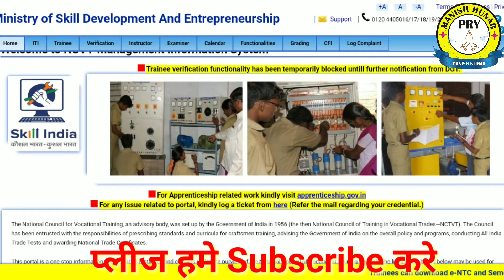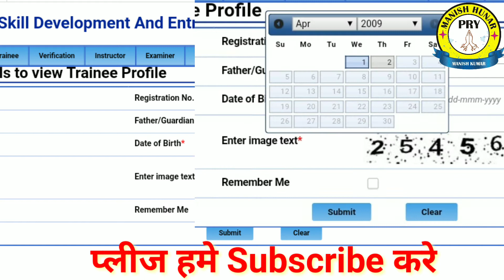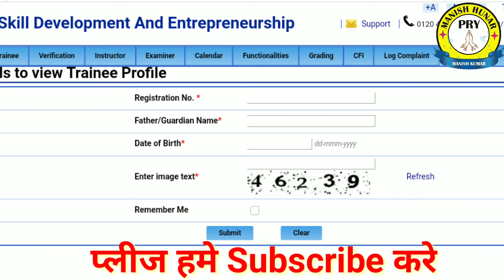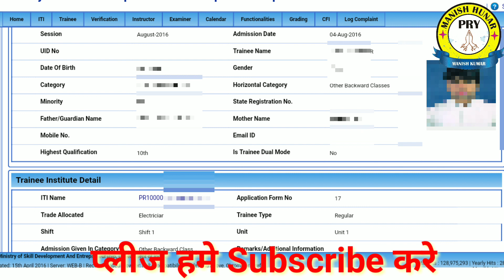ITI छात्र Trainee Profile Check करे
इस विडियो में ITI के छात्र को Trainee profile check करने के बारे में बताया गया पूरा प्रोसेस स्टेप बाय स्टेप